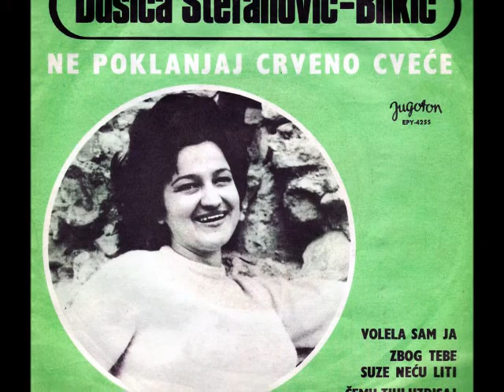Dušica Stefanović Bilkić Zbog tebe suze neću liti